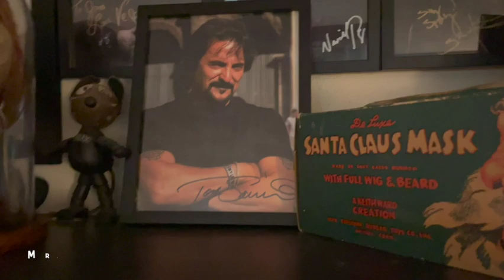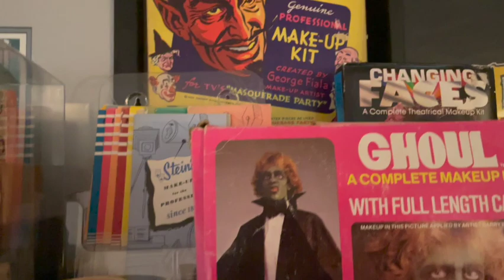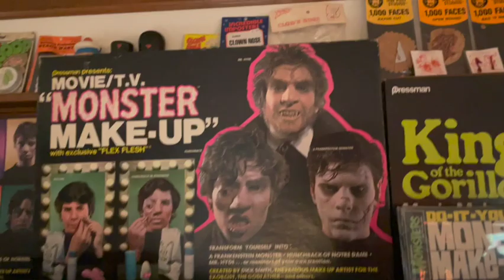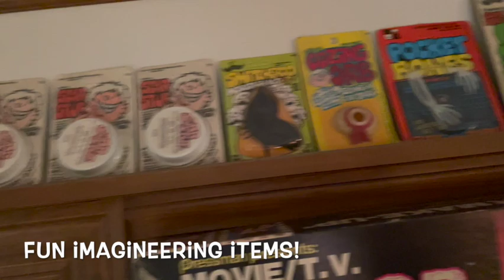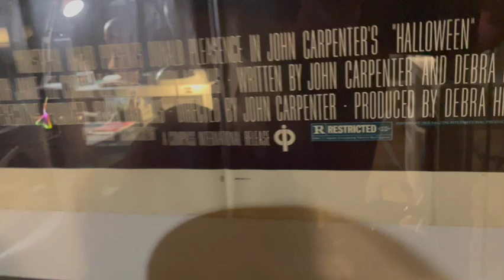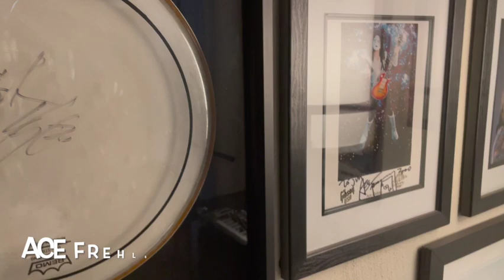Collection Corner Studio Tour!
UMA Collection Corner!

Halloween Masks, Makeup, and more!